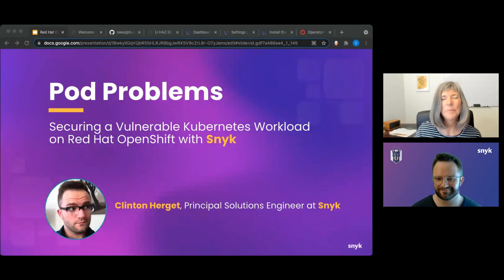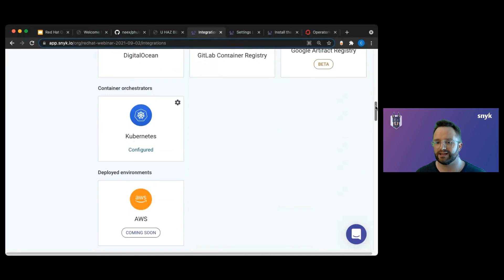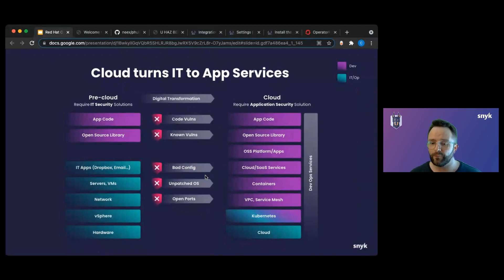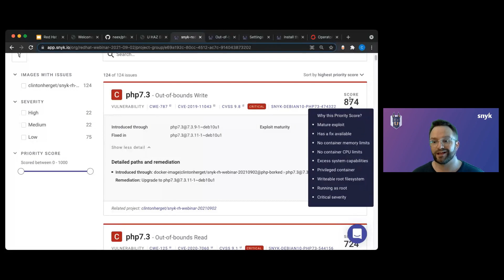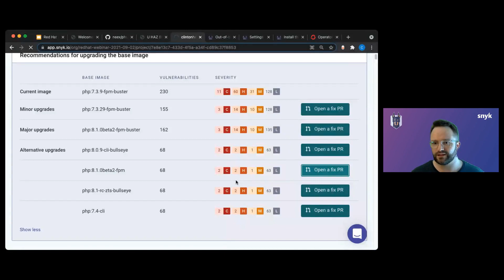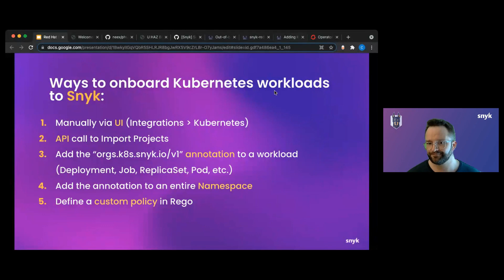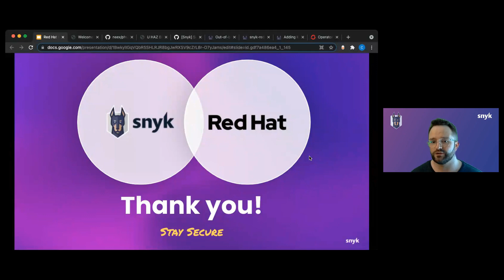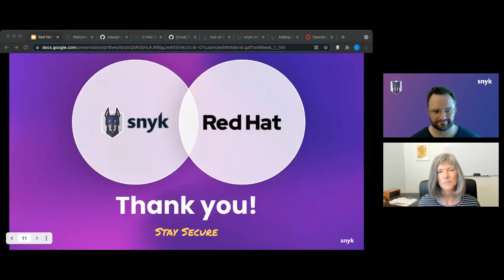Kubernetes Life Cycle Security Red Hat OpenShift Live Hack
While it’s important to ensure that the entire software supply chain is properly secured, there seems to be far more security buzz around Kubernetes than any other software platform. The widespread interest in Kubernetes makes sense: K8s can be used by both small applications (even those running on a local development machine) or big apps with huge clusters containing several thousand nodes—each requiring different security controls and policies. Kubernetes is also designed to make security easier to manage, especially when compared to other platforms.

Misconfigurations in a Kubernetes cluster might not be so harmful by themselves, but with other vulnerable components in the production environment (like the libraries used in the application or a malicious container), potential attackers can build a multi-step attack vector to orchestrate a breach. To counter this, Snyk has built a cloud-native security platform capable of continuously finding and fixing vulnerabilities across proprietary code and open source software. The platform allows developers to remediate container vulnerabilities and misconfigurations across Kubernetes, Terraform and even CloudFormation.

In this webinar live hack, we demonstrate some of the key security issues that affect your OpenShift workloads and how best to avoid those pitfalls. You’ll learn about:

How common misconfigurations in a Kubernetes workload can be exploited by attackers
Why it’s not enough to scan containers “at rest” — runtime context is critical to understanding blast radius
How Snyk can be integrated early in a typical Kubernetes application life cycle to find (and fix!) vulnerabilities before they are deployed to a cluster